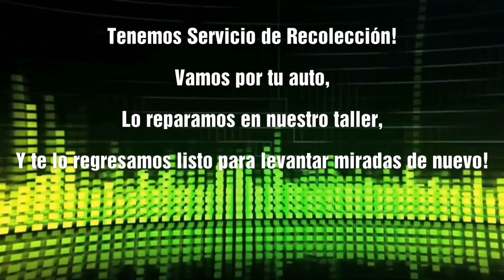VW JETTA clásico Enderezado y Baño de pintura por Colisión.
Cotiza con nosotros vía WhatsApp al 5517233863 o vía Inbox.

Ya que si quieres visitarnos Nos encontramos al Sur de la Ciudad, a 5 min de la super vía y 10 min de Periférico/San Jerónimo.  Dirección: Independencia 5, Barros Sierra, 10380 Ciudad de México, CDMX. presiona el siguiente link y Maps te traerá con nosotros